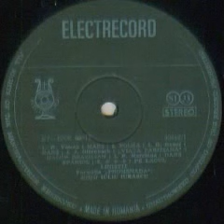Fanfara "Promenada" din Bacau-Dans spaniol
Muzica(Music by): Pascal Marchina
Dirijor(Conductor): Iuliu Iurascu